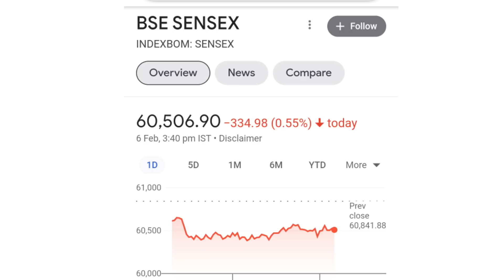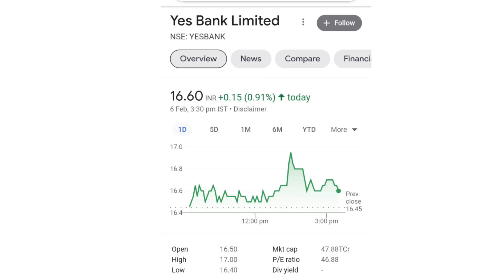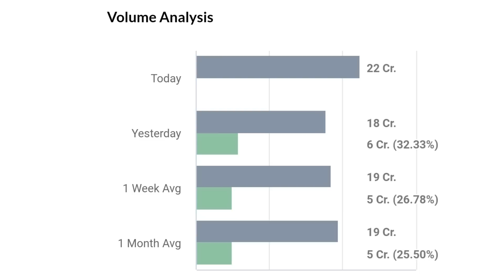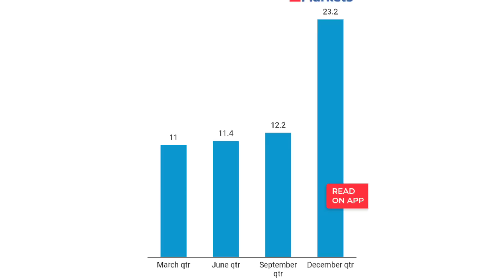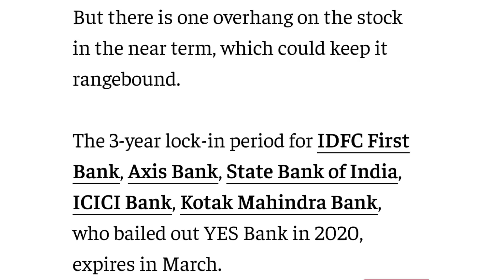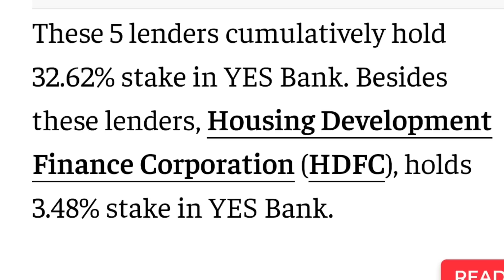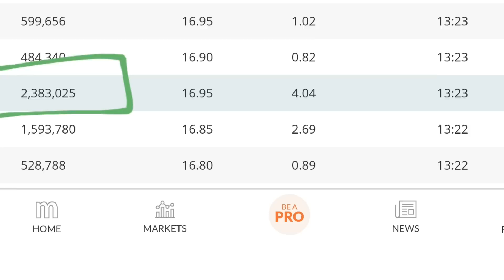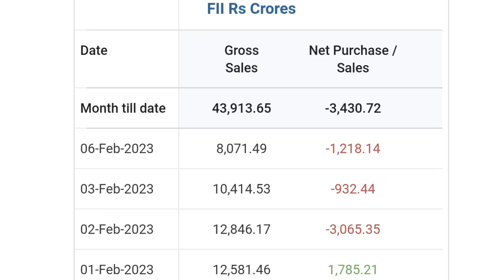बड़ी Deal का खुलासा | yes bank latest news | yes bank share news today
online kamai